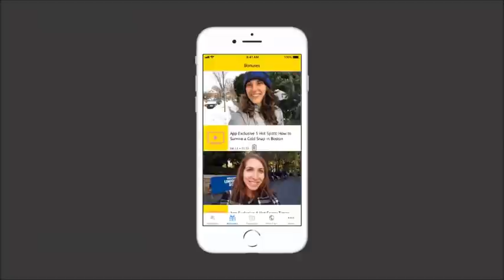Describe a Gift You Gave: IELTS Native Sample Part 2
Today you’ll get an IELTS sample part 2 answer about a gift I gave someone.
for your free Video IELTS Masterclass!

The topic of ‘gifts and presents’ has become common on recent exams.

In episode 572, Lindsay and I provide sample Part 1 answers about birthdays, and we discuss gifts.

Also, on this channel, you should watch the video 8+ Vocabulary for Gifts and Presents.

Today, though, you’ll hear a native sample Part 2 answer, describing a special gift I gave someone.

Notes from the Part 2 sample answer:

New house
BFG, James and the Giant Peach, Charlie and the Chocolate Factory
Roald Dahl
Movie- Willy Wonka
James wants these chapter books, read any time
2nd grade- chapter books, no pics
Bought online, set 15 books
Home surprise
Why- dark themes, lexis, imagery

There were many high-level transition phrases and descriptive vocabulary terms in today’s video.

Watch it a couple times and take notes!

Then, practice your own answer to this Part 2 cue card about gift giving.